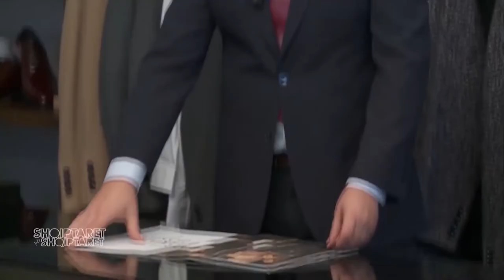SHKODRAWEB Media I Ndërron jetë Agroni, 65 vjeçarii pa shtëpi - Courtesy Elvis Naci